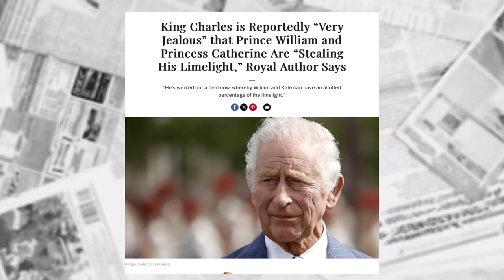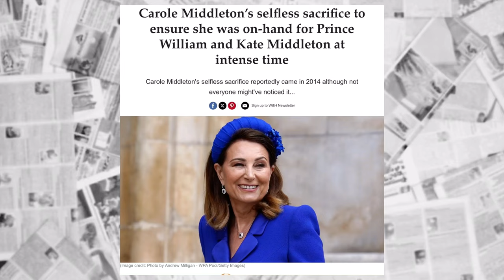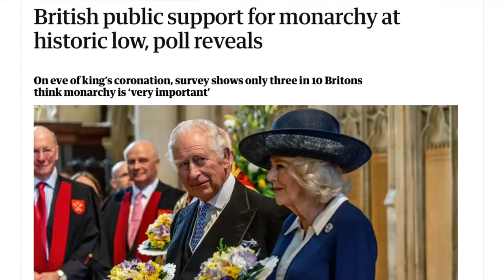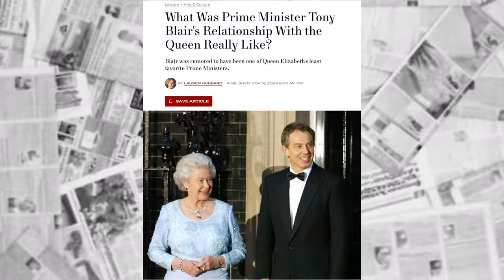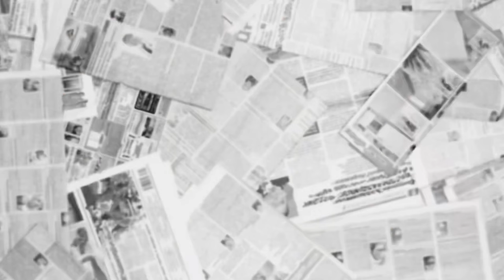The Crown, S6, Pt. 2, Fact vs Fiction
An honest review from a royal historian. Dr Tessa Dunlop analyses The Crown, S. 6, Pt 2, Eps 5-9, and separates fact from fiction. Review of Ep 10 to follow.
Tessa Dunlop’s book ‘Elizabeth and Philip, the story of young love, marriage and monarchy’ is available:
Anne Glen Conner’s book ‘Lady in Waiting, my extraordinary life in the shadow of the crown’ is available:
Dr Tessa Dunlop is a well-known British historian and broadcaster, the author of four history books and a specialist in the British royal family and two World Wars.
Video Production by Tessa Dunlop and Mara Luca